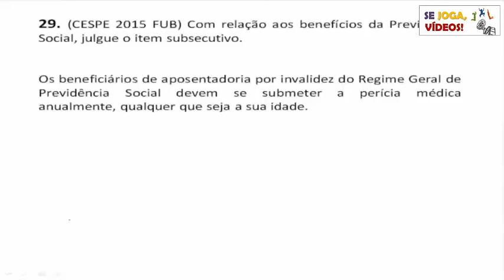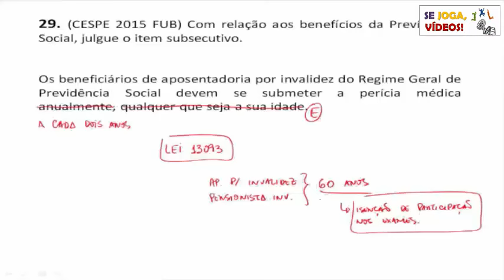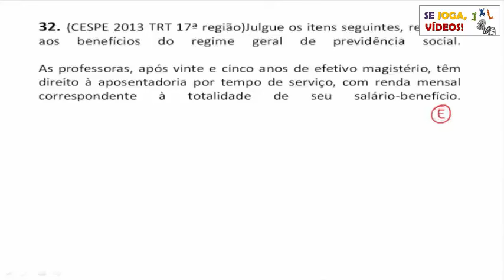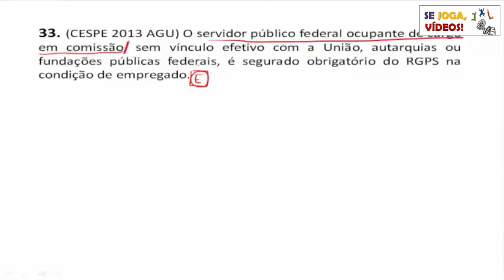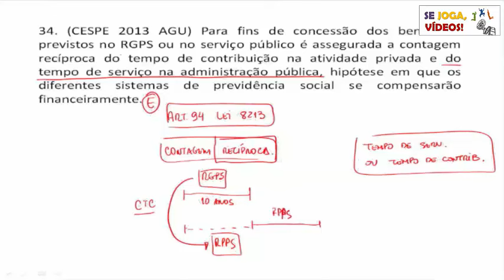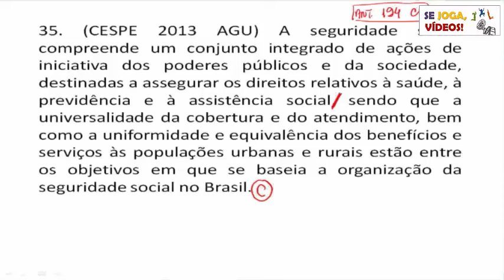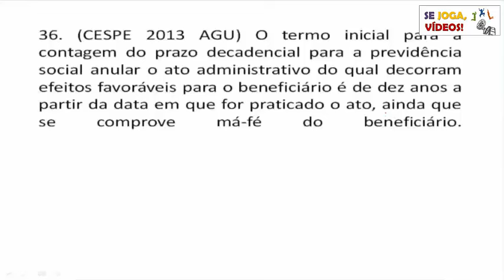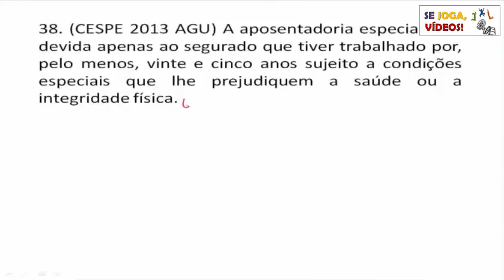Questões BÔNUS - Titãs | Prof. Flaviano Lima (Parte 9)